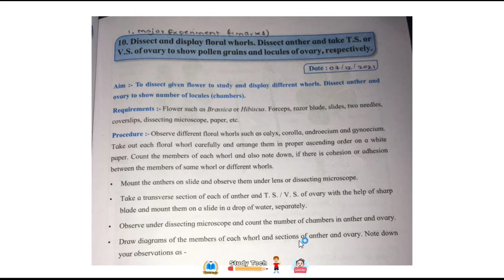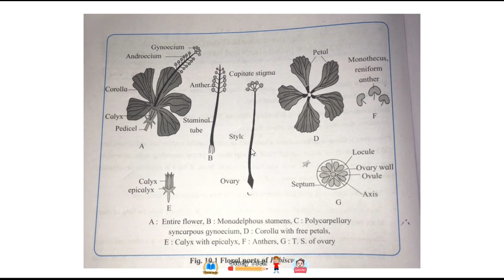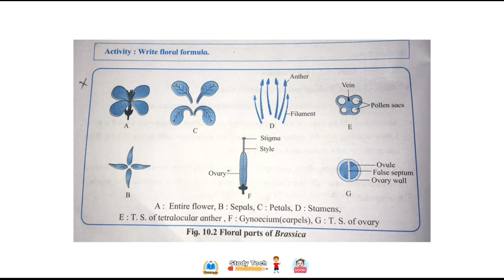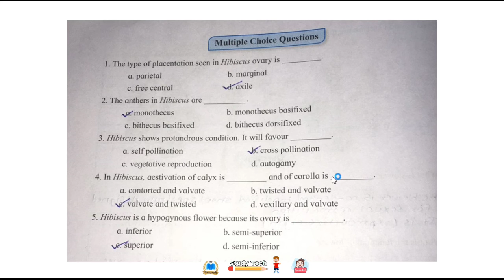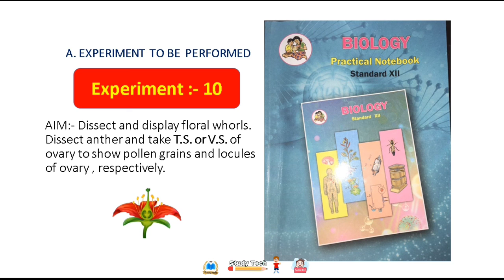Experiment No-10 : Dissect and display floral whorls ( Answer ) / 12th Biology Handbook / HSC board